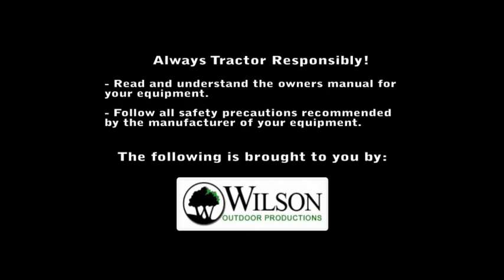2008 Hay - Baling Part 2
More footage of baling hay with the New Holland TN65 and round baler.